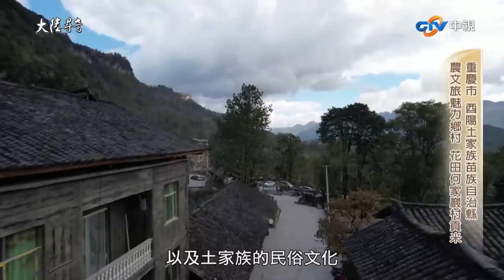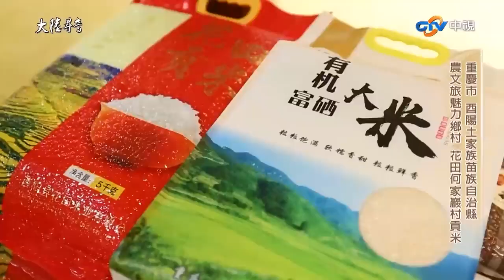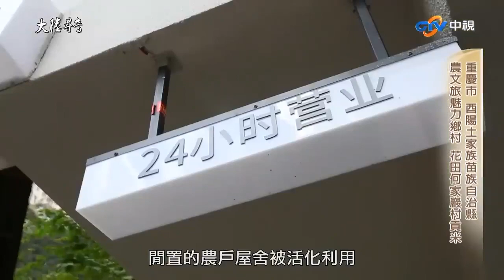何家巖古寨特色民歌「阿啦調」 品百年「皇家貢米」香甜口感【@ctvchinatvEP1967】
何家巖古寨特色民歌「阿啦調」 品百年「皇家貢米」香甜口感

外景主持人: 陳薇 張晏塵